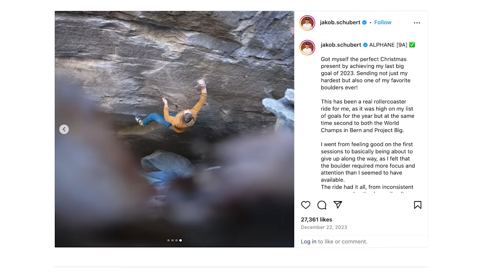Jakob Schubert's Process To Climb Alphane 9A | Climbing Daily Ep.2400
Jakob Schubert takes on the formidable Alphane, a 9A one of the hardest boulders in the world located in Chironico, Switzerland. One of the peculiarities about this boulder is that it stays dry even in less-than-ideal rain-soaked November. Still, Jakob's relentless determination shines through. Watch as he navigates intricate sequences and beta with his friend Michael Piccolruaz...